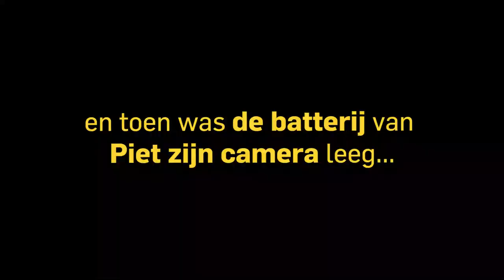TINUS, TERP EN BOBBIE - RIJ MEE MET DVS-TV